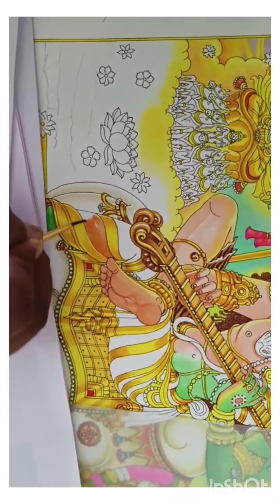Lord Shiva Parvathi 🙏VeenadaraArdhanareeshwarar